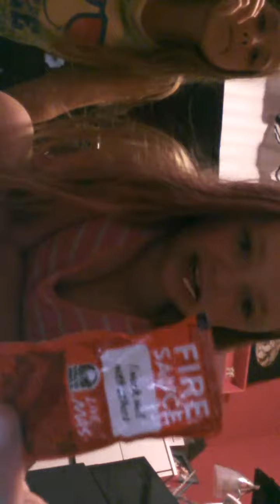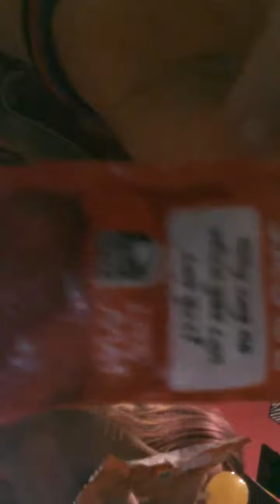Just talking (taco bell sauce style)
Sorry for all the inferences I hope you enjoyed btw we weren't playing with glass livis elbow is strong. BYE!